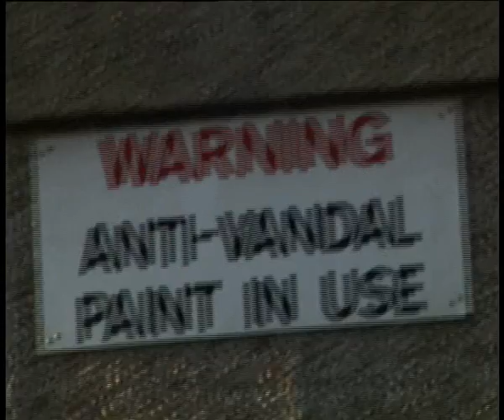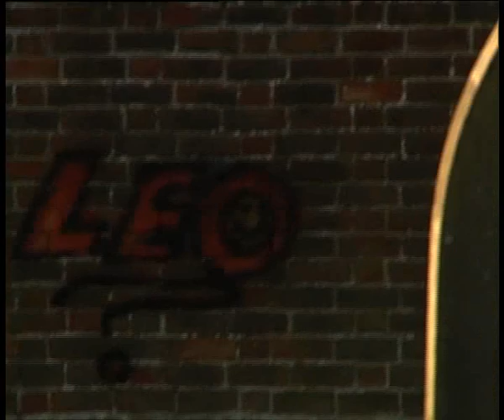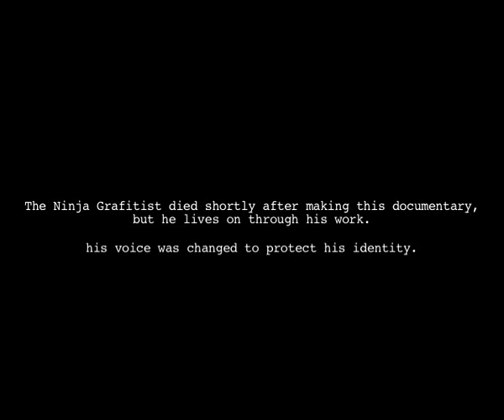Spray It, Don't Say It!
documentary we had to make for university, turned more into a piss take than a serious film... the subjects a bit of a dork.